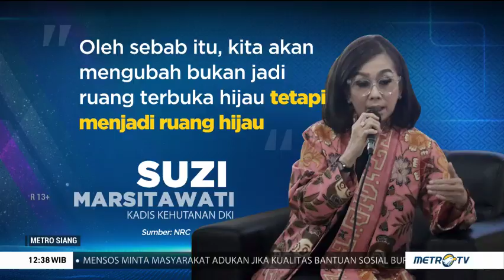Tata Lingkungan DKI Jakarta dari Masa ke Masa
Penetaan lingkungan hijau di DKI Jakarta masih menjadi tantangan berat bagi pemerintah. Ruang terbuka hijau dari masa ke masa tidak pernah bertambah signifikan. Lalu apa solusinya?